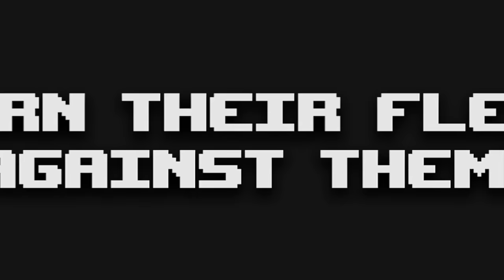Merchant Trailer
Trailer by-
Zachary M. Robinson